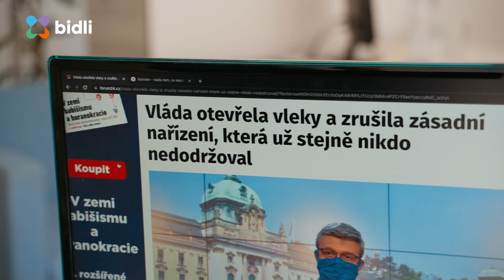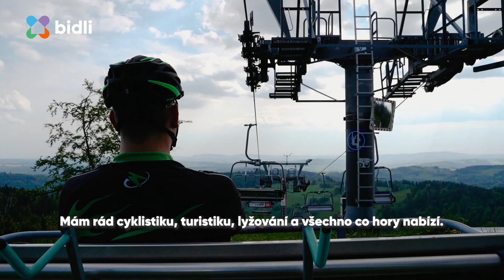Prodej, mezonetový byt 4+1, Jilemnice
Nabízíme k prodeji jedinečný mezonetový byt o dispozici 4+1 umístěný v 2 a 3. patře zděného domu s výtahem v samotném centru městě Jilemnice, Masarykovo náměstí. Jedná se o kompletně zařízený byt vhodný k trvalému bydlení a nebo i ke komerčnímu pronájmu, protože tato lokalita je v blízkém dosahu horských center (např. Benecko) a zároveň zabezpečuje veškerý komfort služeb města. Náleží mu prostorný a prosvětlený obývací pokoj přes dvě podlaží, dále jídelna s výhledem přímo na náměstí, kuchyň s novou kuchyňskou linkou (kupující dostane voucher v hodnotě 70 tis Kč a bude mu vyhovena kuchyň na míru), zařízená ložnice a příslušenství, toto podlaží doplňuje nadstandardně velká komora. O patro výše je zajímavý otevřený prostor vhodný jako herna pro děti či pracovna, hlavní ložnice a také druhé příslušenství. Celková výměra bytu je cca 175 m2 a byt je k dispozici okamžitě.